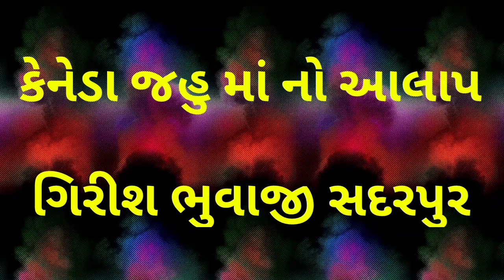કેનેડા જહુ માં નો આલાપ // ગિરીશ ભુવાજી સદરપુર